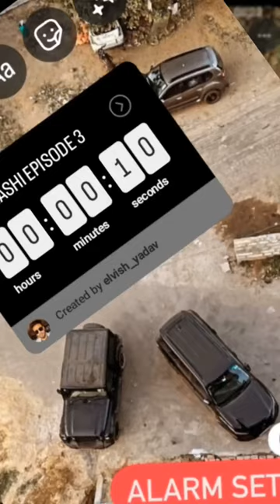new video badmashi episod 3 news 😁